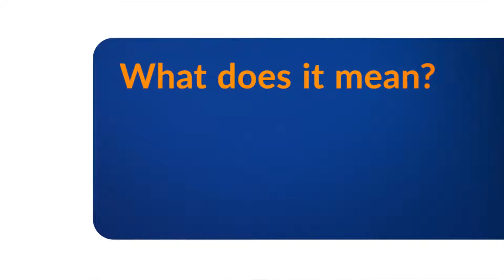What is Direct Competitors? Why is it important | GVATE TV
Companies that sell similar products and/or services, serve the same needs and target a similar audience both online and offline.